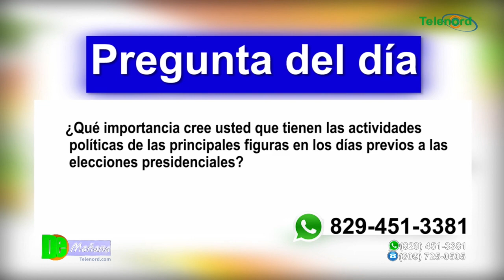Candidatos intensifican actividades previas a las elecciones presidenciales